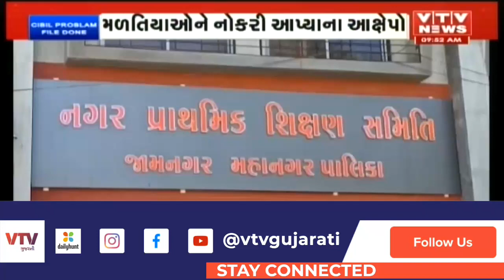Jamnagar માં પ્રવાસી શિક્ષક ભરતીનો મામલો, મળતિયાઓને નોકરી આપ્યાના કોંગ્રેસ શિક્ષણ સમિતિએનો આક્ષેપો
Jamnagar માં પ્રવાસી શિક્ષક ભરતીનો મામલો, મળતિયાઓને નોકરી આપ્યાના કોંગ્રેસ શિક્ષણ સમિતિએનો આક્ષેપો | VTV GUJARATI